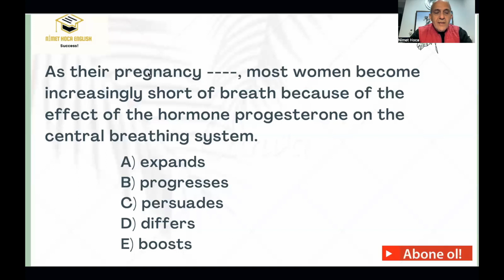HERGÜN 1 SORU İLE YDS YÖKDİL HAZIRLIK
MERHABA. Günde sadece 1 dakika ayırarak YDS ve YÖKDİL de başarıya ulaşmak mümkün. Tek yapmanız  gereken videolarımı izleyerek soru çözüm tekniklerini öğrenmek. Başarılar dilerim.